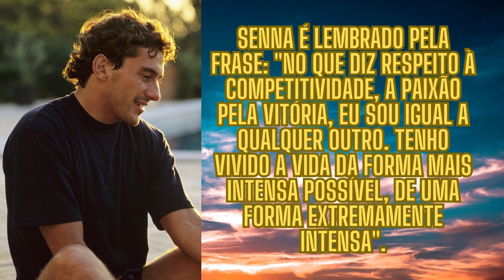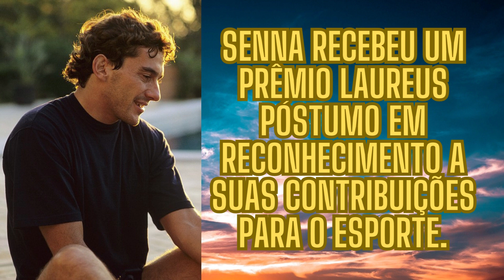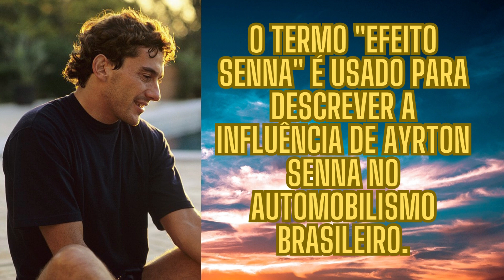AYRTON SENNA, Eterno - Márcio Belardony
Bem-vindo a uma emocionante jornada pela vida e legado de Ayrton Senna, um dos maiores ícones do esporte brasileiro e do automobilismo mundial. "Ayrton Senna, Eterno" é uma biografia que mergulha na história, paixão e conquistas deste lendário piloto de Fórmula 1. Conheça a trajetória desde seus primeiros passos no kart até sua consagração como tricampeão mundial. Explore seu impacto além das pistas, sua filosofia de vida e como ele se tornou um símbolo de inspiração. Acompanhe conosco a jornada desse eterno herói brasileiro.

Meu nome é Márcio Alex C. Belardony e seja bem-vindo ao meu canal do YouTube.
Sou Mestre de Capoeira formado por Mestre Xangô (Gilberto dos Santos dos Oliveira) da Associação de Capoeira Canaã, sou Kru (Prajied Preto) de Muay Thai formado por Mestre Todd e tenho minha equipe a Coliseu Top Team, Sou Faixa Preta de Jiu Jitsu na Crolin Gracie Academy formado por Mestre Valdir Neves, também sou Professor de Educação Física com pós-graduação em Fisiologia do Exercício e Psicomotricidade.
Com essa ampla gama de habilidades e conhecimentos, o canal oferece uma variedade de conteúdos relacionados a artes marciais, educação física, lutas, saúde, entre outros. Além disso, você encontrará vídeos sobre treinamento, dicas e técnicas para melhorar suas habilidades, bem como informações sobre eventos de artes marciais e competições.
Os vídeos apresentam um estilo de ensino claro e conciso, permitindo que os espectadores aprendam e desenvolvam suas habilidades, independentemente do seu nível de experiência. Com a experiência que tenho, trago uma perspectiva única e valiosa para o mundo das artes marciais, e sua abordagem prática e acessível o que torna o canal uma excelente opção para qualquer pessoa interessada em esportes, saúde, artes marciais e lutas.